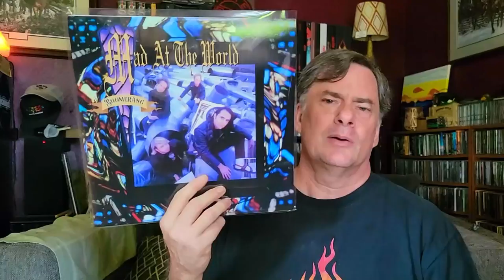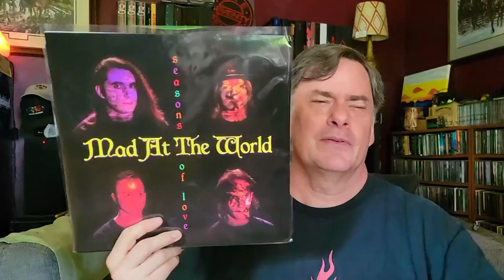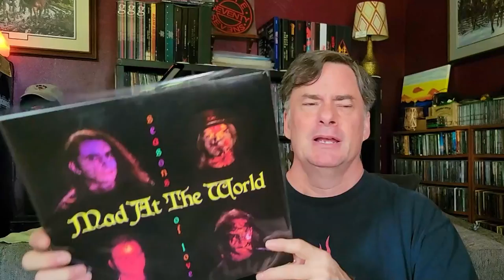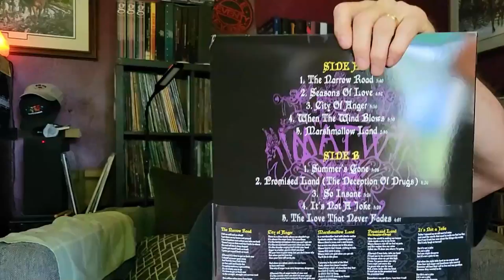First Time on Vinyl Reissues & Lyrics That Impact | Vinyl Community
A couple new first-time-on-vinyl reissues from @madattheworld and an idea for a theme looking at thought provoking, strong, impactful lyrics.

Social
Rumble: MegaJeff